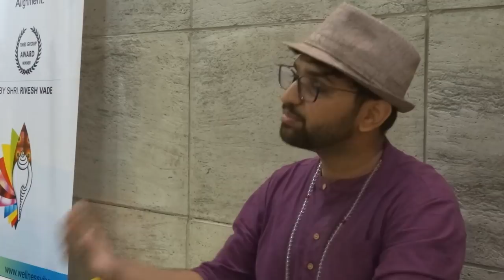Discover the true message of Love & Compassion of our Saints | Discover your Life Purpose & Balance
Advait Danke | Wellness Vibe | BodhMarga Foundation

In this video, understand -
• The Four Pillars of Life
• Dharma Artha Kama Moksha – The 4 Purusharthas
• The real message of Love & Compassion of our Saints, Yogis & Indian Scriptures
• Real purpose of Indian Temples & the science of Tattva Darshan
• The importance of Forgiveness & Unconditional Compassion
• Why we are in Fear, Doubt, Worry, Disorder, Greed, Lust, Addictions, Conflicts, Confusion, Loneliness, Depression and in Lack of Love?
• Biggest Shiva Nataraja Statue at CERN, Switzerland
• Important verses of Yoga Sutras of Patanjali
• What is Bodh? What is the purpose of BodhMarga Foundation?

About Siddha Master & Nada Yogi Shri Rivesh Vade -
• Empowered by Nada Yoga and immersed in devotion, Nada Yogi Rivesh Vade has carved his path to the Inner Self and continues to help people in their spiritual well-being. He is a pioneer in sharing the ancient art of Sound Therapy in India. Rivesh has helped many people recuperate from their physical, mental, and emotional turmoil by harnessing the power of sound therapy.

About BodhMarga Foundation -
• BodhMarga Foundation is committed to achieving human well-being, by sharing tools and methods to enable them to reclaim their basic nature of Love & Bliss. Realization of Dnyaneshwari & Gita through Nada Yoga, Siddha Yoga, Kundalini Yoga & Bhakti Movement.
• At BodhMarga, our main aim is to free people from the trap of ignorance and bring them on the path of Devotion, Awareness & Enlightenment.

About Wellness Vibe -
• Wellness Vibe hosts life-transformational seminars based on ancient esoteric & scientific practices. We provide meditation soundtracks for transforming people's health & well-being through sound, frequencies & vibrations.
 • Wellness Vibe conducts workshops & retreats across the world on where we work on removing patterns, fears and stuck emotions using the ancient esoteric practices and correct sound frequencies. This empowers the participants with methods and abilities to remove all road blocks and attain peace, prosperity and success. After attending to our workshops, many people have seen a dramatic shift in their consciousness, career, finance, relationship, health and many other aspects of life.